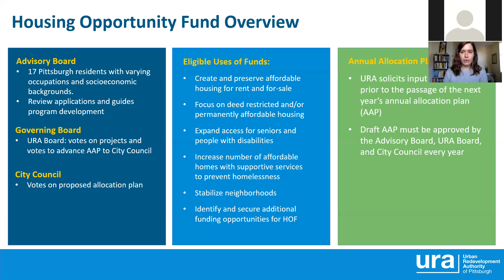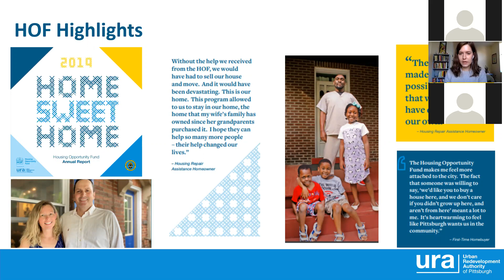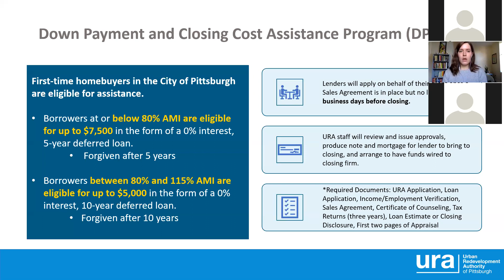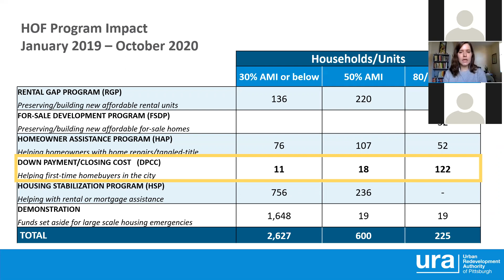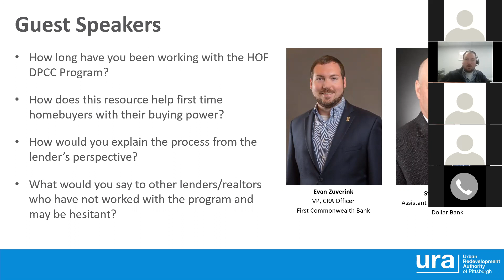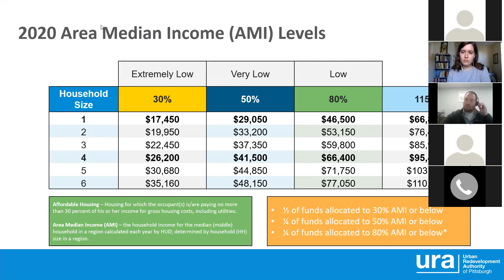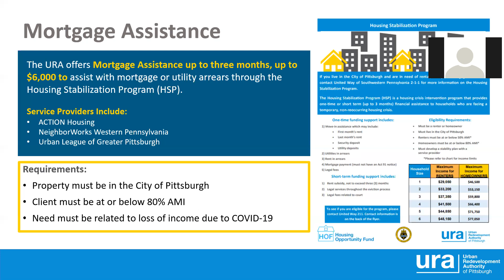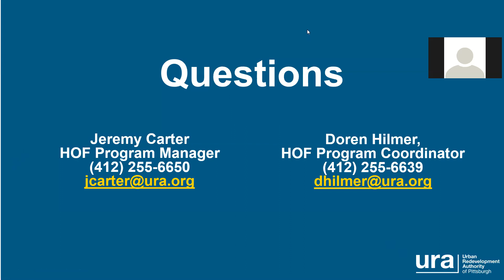URA Homebuying and Mortgage Assistance Information Session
On November 17 and 18, 2020, the URA and Housing Opportunity Fund hosted a webinar, featuring Evan Zuverink of First Commonwealth Bank and Steve Kaminksi of Dollar Bank, for partners and the public learn more about the URA’s first-time homebuyer and mortgage assistance programs.